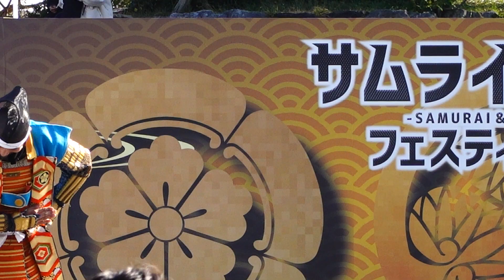サムライ・ニンジャフェスティバル 2023 岐阜城盛り上げ隊 その1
２０２３年１１月１９日（日）
この日はサムライ・ニンジャフェスティバルに行ってきました。
帰蝶様と明智光秀と  リロちゃん でした。
ゆるキャラのリロちゃんはリスとロープウエイの合体名前なんだと。
驚きの名前でした　(^^;
しかしこの方々のステージはゆるーい雰囲気もあって面白いです。
岐阜城が盛り上がるとホント良いと思います。